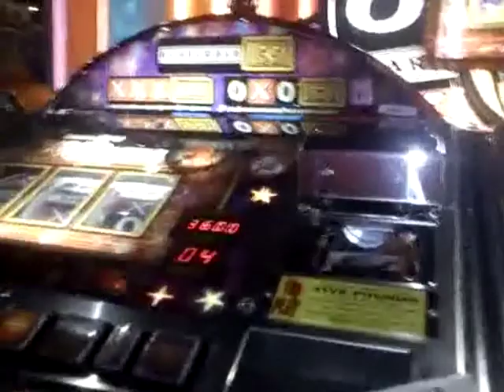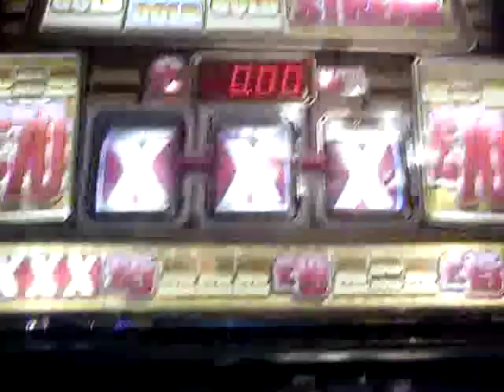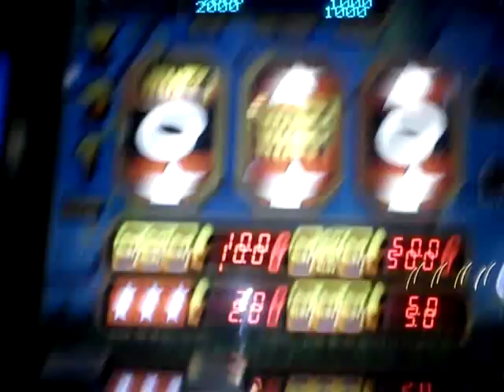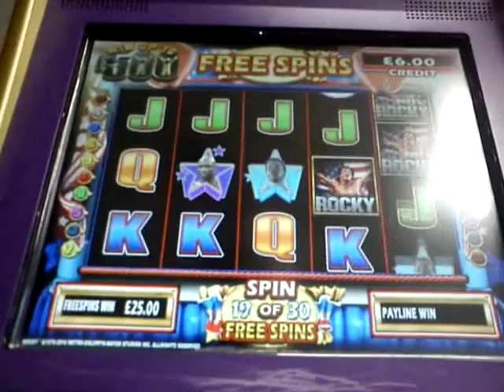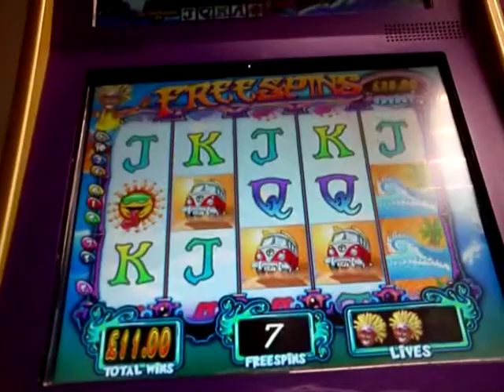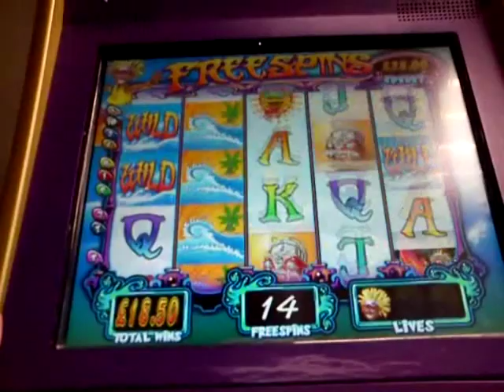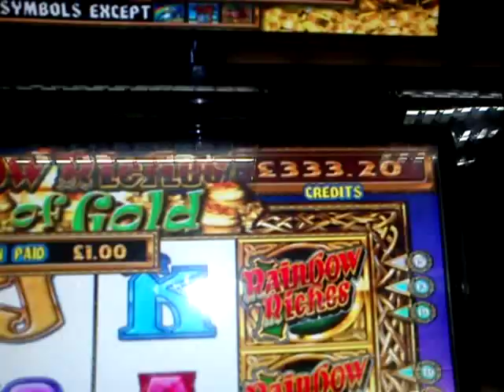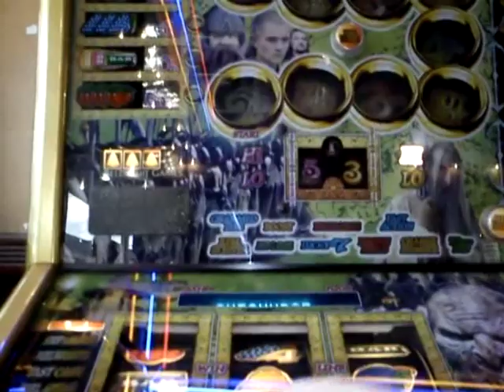My Day.wmv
Here is my day it was epic not shown are 1 bronze pot of just over £100 on rocky and 1 silver pot of just over £300 on rainbow riches but I got a small video of the bank after the second silver pot in william hills